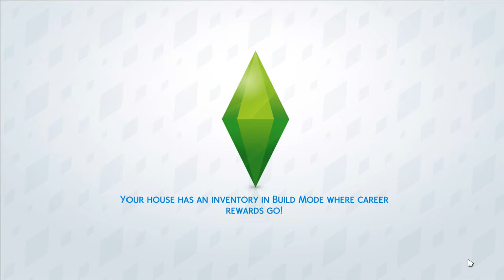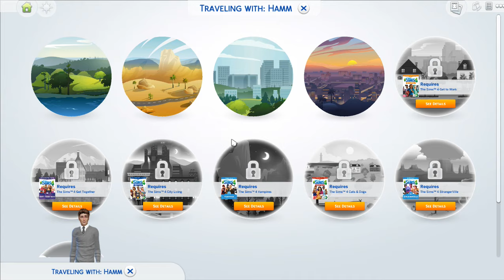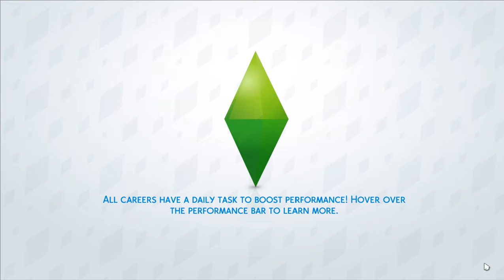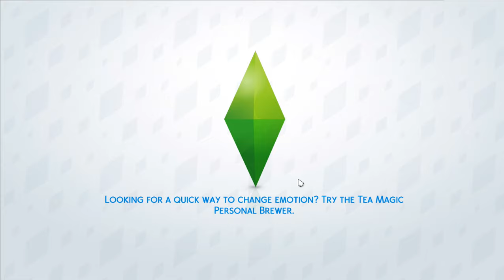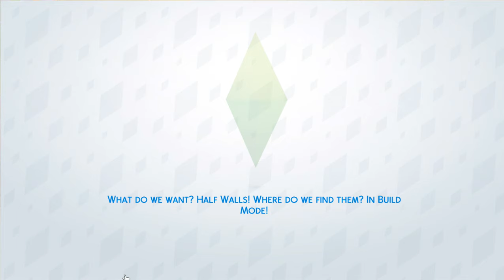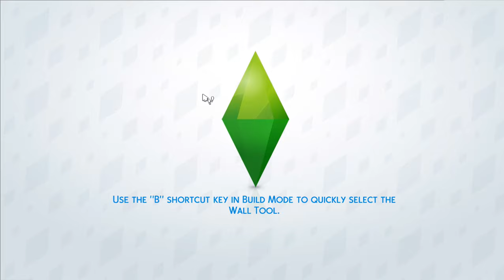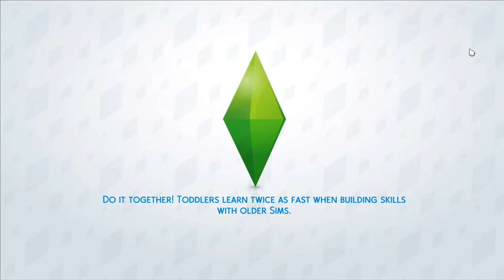DRESSING UP AS A WEIRD SPACE RABBIT AGAIN? Sims 4 Rags to Riches Part 5- Get Famous!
Another episode on Wilson's path to stardom.  We are still working on commercials, and lower end projects, however he is starting to earn a little bit more money.  Can he keep working his way up?